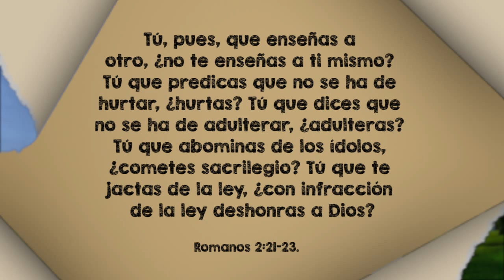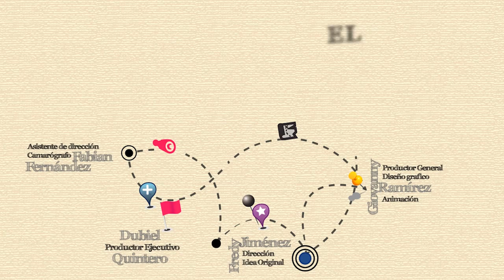6 Noviembre - El mundo necesita verte vivir como redimido - Matinal de Jóvenes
Tú, pues, que enseñas a otro, ¿no te enseñas a ti mismo?
Tú que predicas que no se ha de hurtar, ¿hurtas? Tú que dices que
no se ha de adulterar, ¿adulteras? Tú que abominas de los ídolos,
¿cometes sacrilegio? Tú que te jactas de la ley,
¿con infracción de la ley deshonras a Dios? Romanos 2:21-23.